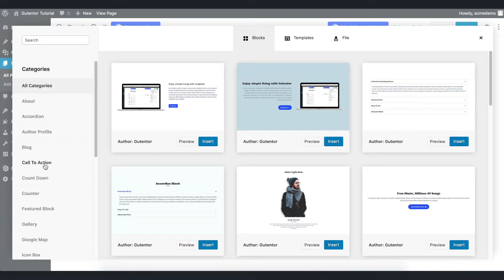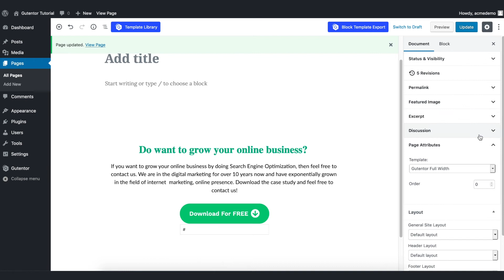Customizing Call To Action Using Gutentor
ABOUT VIDEO
Designing Call to Action using Gutentor.